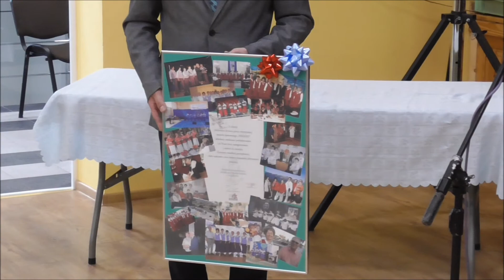Jubileusz 30-lecia zespołu WRZOSY